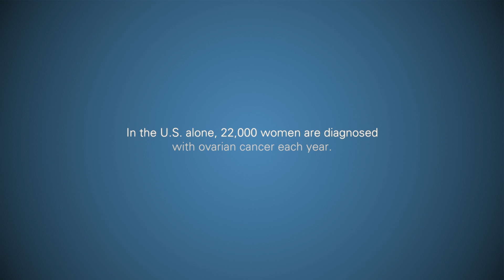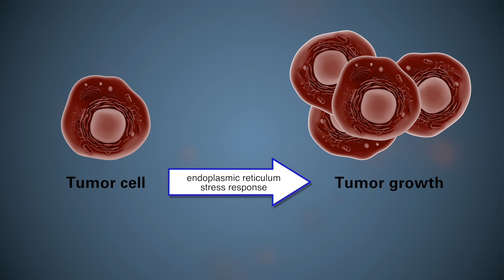Bringing Hope to Ovarian Cancer Patients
Cancer Research Institute postdoctoral fellow Juan Cubillos-Ruiz, Ph.D., of Weill Cornell Medical College, discusses the research he is pursuing to improve survival for patients with metastatic ovarian cancer. Dr. Cubillos-Ruiz studies a cellular process called the endoplasmic reticulum (ER) stress response. He has shown that targeting the ER stress response in immune cells of the tumor environment can halt tumor progression. This research is helping to improve cancer immunotherapies and gives hope to the nearly 22,000 women in the U.S. who are diagnosed with ovarian cancer each year. To learn more about how cancer immunotherapy is changing lives,